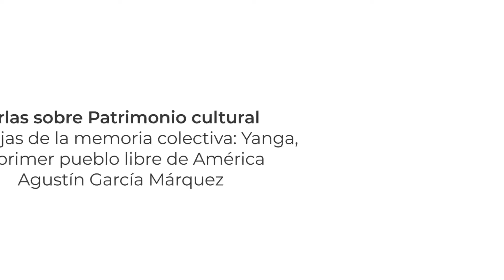Yanga, el primer pueblo libre de América | Charla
"Paradojas de la memoria colectiva: Yanga, el primer pueblo libre de América”, con el doctor Agustín García Márquez, quien abordará la importancia histórica de Yanga, como lugar fundamental en la historia del patrimonio inmaterial veracruzano, símbolo de luchas históricas por la libertad en nuestro país y en América Latina.

Yanga representa también la constante búsqueda de los pueblos y comunidades afrodescendientes en México, hacia la reivindicación constitucional de su reconocimiento como integrantes de esta nación.

Agustín García Márquez es doctor en Historia por la Universidad Nacional Autónoma de México, e investigador especializado en la historia y cultura de Veracruz. Es autor de 14 libros y más de 40 artículos. Se ha desempeñado como colaborador del IVEC, así como en la Dirección General de Culturas Populares y la Universidad Veracruzana Intercultural, entre otras. Actualmente es profesor en la Universidad Pedagógica Nacional.